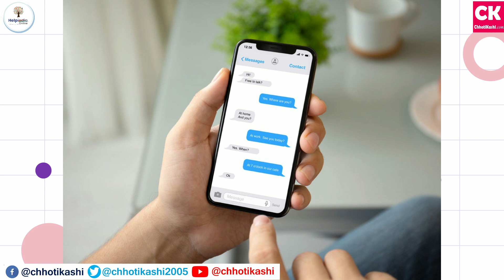बीकानेर(ईसीबी) के छात्र गिरीश ने बनाया 'ड्रिंक एन्ड ड्राइविंग पहचान उपकरण'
अब लगेगी शराब पीकर गाड़ी चलाने वालों पर लगाम!, इंजीनियरिंग कॉलेज बीकानेर(ईसीबी) के छात्र गिरीश ने बनाया 'ड्रिंक एन्ड ड्राइविंग पहचान उपकरण'